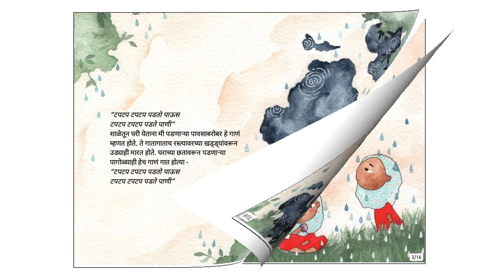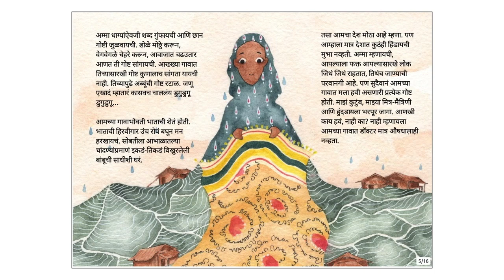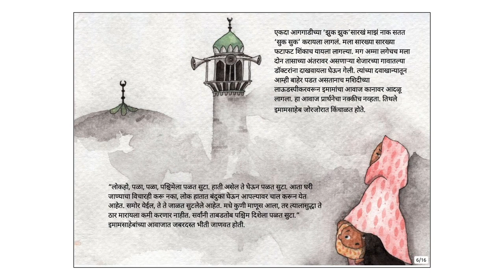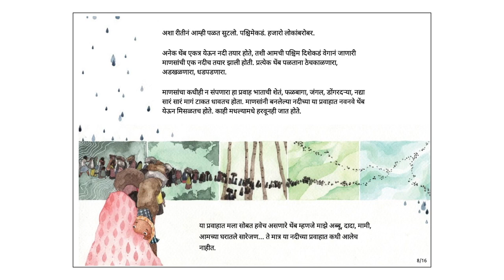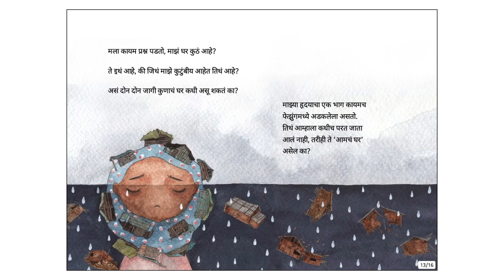घर (Home) - Marathi Stories for Kids - Pratham Books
Hasina and her family live happily in their rainy village. Until one day the tides turn, and Amma and young Hasina are swept away by fear. They join a river of escaping people. They become refugees in a new country, away from everything that is familiar. A story that explores the meaning of home.

Original story ⁠Home⁠ by ⁠Pratham Books, ⁠Written by ⁠Fausto Aarya De Santis, ⁠Illustrated by ⁠Ogin Nayam, ⁠Translated by ⁠Mukund Taksale⁠